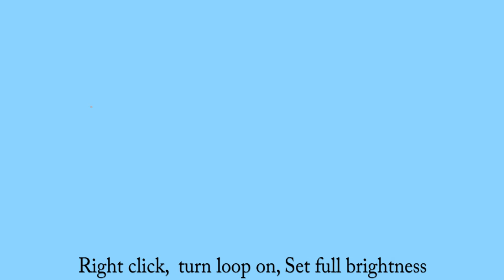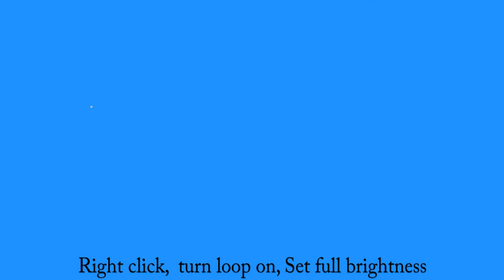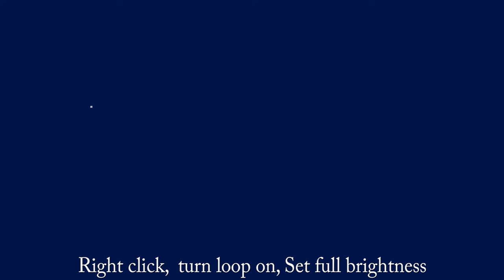11 Shades of Blue | Loop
Softlight replacement DIY.